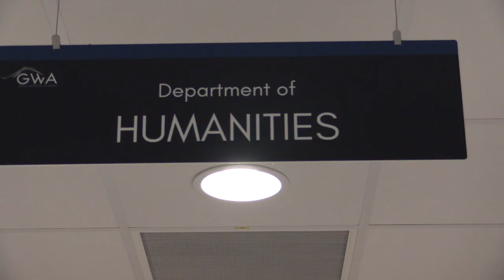GWA Department Tour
Let our subject leads talk you through what to expect from your lessons at GWA.